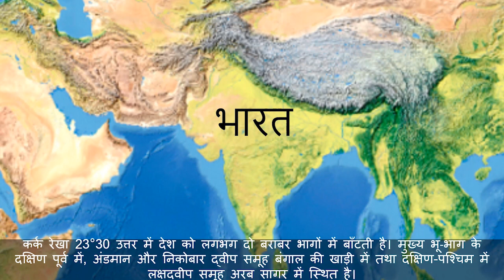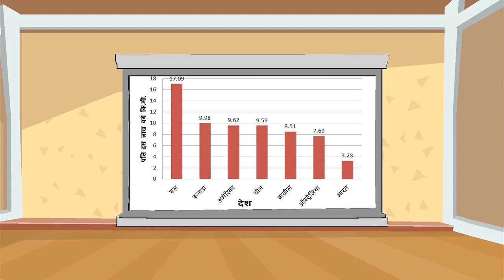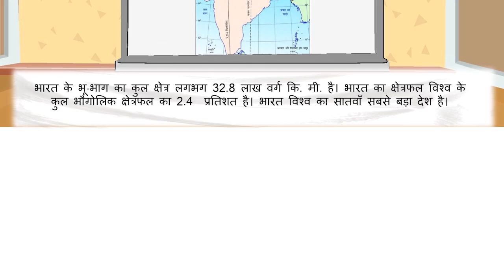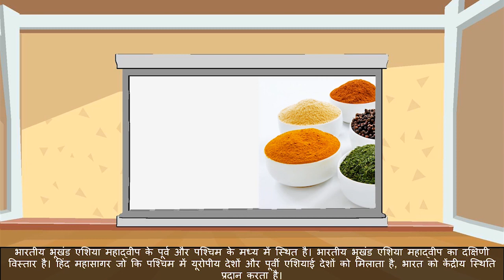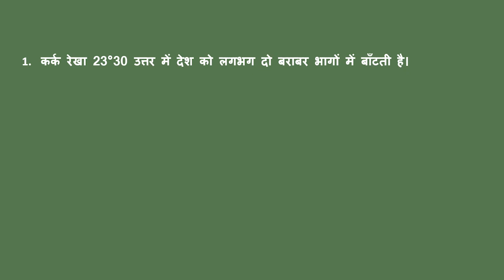Himachal Pradesh State Board | Standard 9 | Geography | Chapter 1 | Hindi | भारत आकार और स्थिति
This video covers Chapter 1 of Geography subject for Standard 9 of the Himachal Pradesh State Board syllabus (Hindi Medium).

To access our entire collection of Himachal Pradesh State Board educational videos, download our Android App today